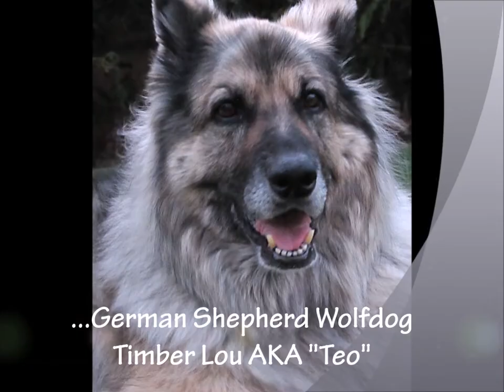Official Video Trailer for Cryptic Cryptid's Youtube Channel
My wolfdog Timber and I love to go on many outdoor adventures!
We love to investigate, search and explore and sometimes we find the unexpected...